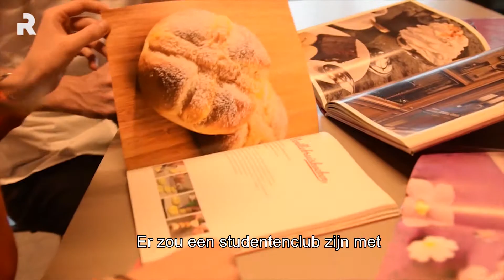Moeder theepot - Mediaraven